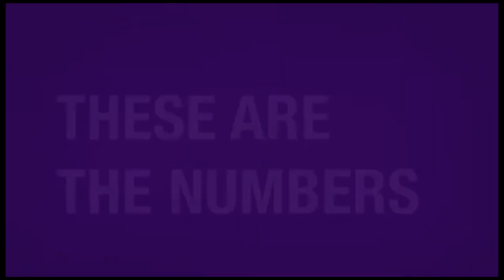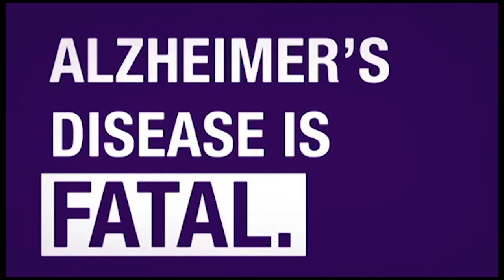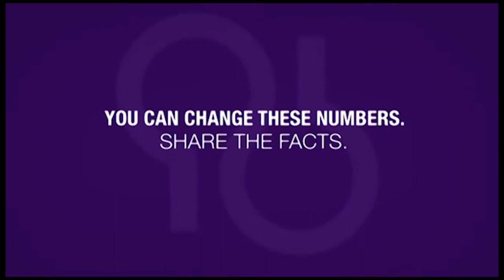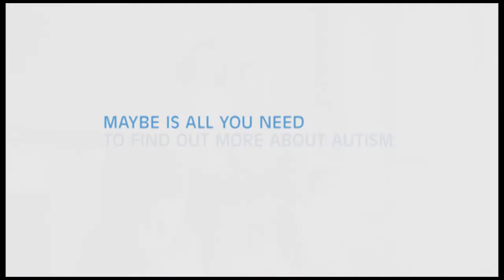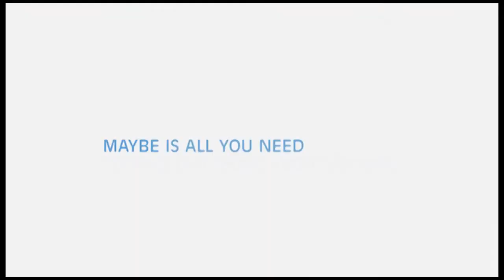T-Time with Ginger - Episode: Rescues Smokehouse Grill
T-Time with Ginger...Raymond Poore(Guest)